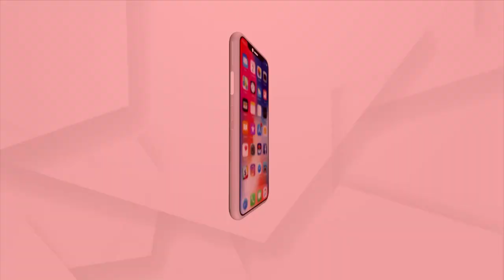ବାହୁବଳି ବିଧାୟକ ପ୍ରଶାନ୍ତ ଜଗଦେବଙ୍କ ଆଉ ଏକ କାରନାମା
ସରକାରୀ ଜମିର ଜବରଦଖଲ ,ଏଇଟା ଆଜିର ରୋଗ ନୁହେଁ ଏହା ୨୦ ବର୍ଷ ତଳର ରୋଗ : ମନୋଜ ବିଶ୍ବାଳ, କଂଗ୍ରେସ ନେତା